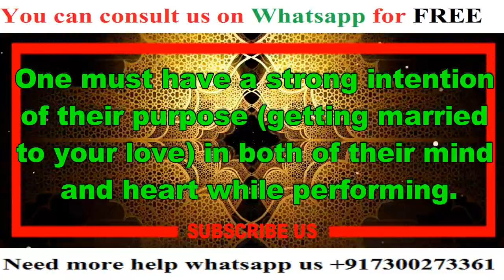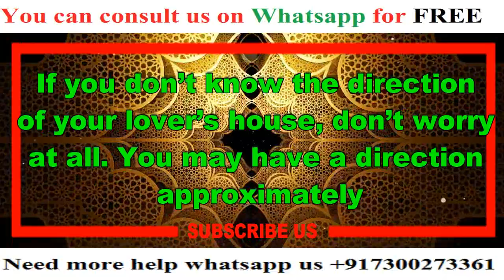Best Wazifa For Love Marriage -- Ayat e Karima is a Quick Wazifa For Love Marriage - Works like fire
One may initiate this Ayat-e-Karima recitation at any time:

After offering Isha Prayers on Thursday.
After offering Isha Prayers on Monday.
Around 2:00 am on any ordinary night.
One may select the time as per their convenience. The best time for this wazifa is around 2:00 am.

Whenever one want to recite this wazifa, must make an ablution with a pure intention.

Apply some attar (ittr) on your clothes.

Procedure for The Recitation of Ayat-e-Karima

Firstly recite any Durood Shareef eleven (11) times.→ Download Rarest Collection of Durud-e-Pak here.

Then recite Ayat-e-Kareema one hundred (100) times.

La Ilaha Illa Anta Subhanaka Inni Kunto Minazzalimeen

In the end, again recite Durood Shareef eleven (11) times. Recite the same Durood Shareef that you have recited in the beginning.

Afterward humbly request to ALLAH The Almighty to grant your love. Beg HIM for a quickly and safe happening of your nikah to your loved one.
There is not a fixed number of days for this wazifa.→ Qurani Wazaif for Marriage-yaALLAH Testimonial

Couple of Instructions

One must have a strong intention of their purpose (getting married to your love) in both of their mind and heart while performing this wazifa.
One must perform this wazifa facing towards the direction of house of their lover. If you don’t know the direction of your lover’s house, don’t worry at all. You may have a direction approximately.→Dua to Make Someone Talk To You
With the blessing of Ayat-e-Kareema, the distance between you and your lover will end up. The resources of a quick love marriage will start producing. And you will get married to your lover very soon by the Grace of ALLAH The Exalted.

Note: Females should skip this wazifa during their menses/periods.